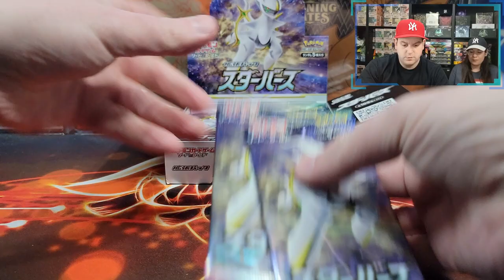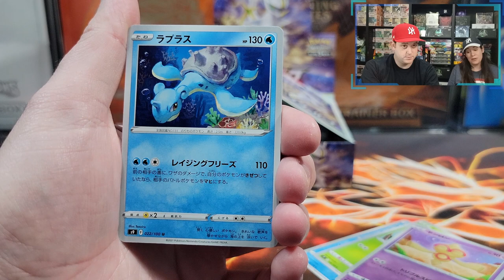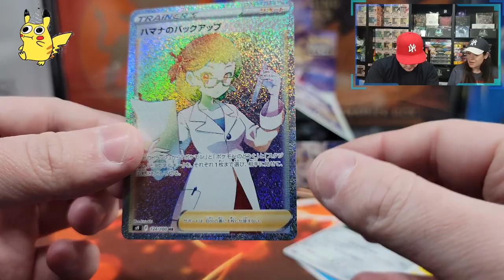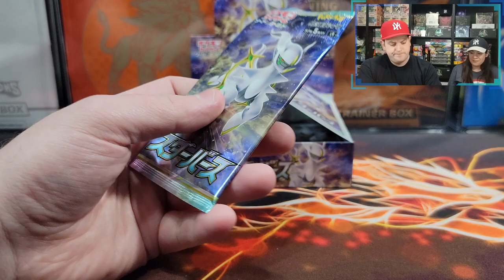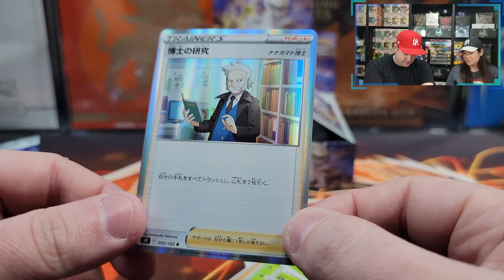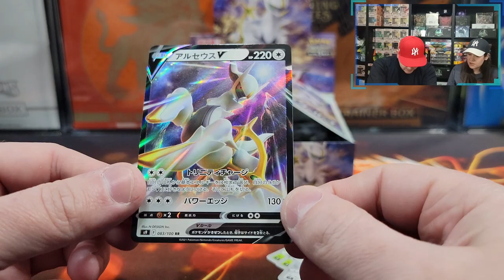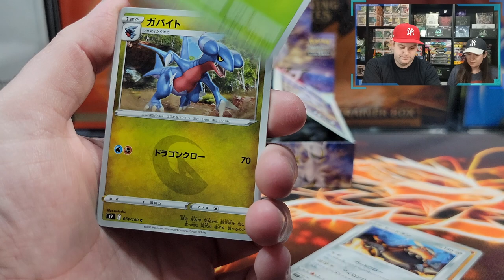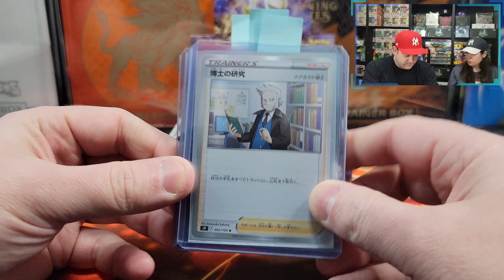WE PULLED A RAINBOW IN STAR BIRTH BB!!! JAPANESE POKEMON CARD WEDNESDAY + GIVEAWAY!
Submission & Timing:

1. Comment on one of our Pokemon Card Opening Videos released between December 2nd and January 6th by 12PM EST.

2. (Optional second step) For additional entries, comment on more of our newly released Pokemon Card Opening Videos from December 2nd and January 6th by 12PM EST.

In this video we will be opening The Pokémon Star Birth Booster Box which includes the following:

5 cards per pack
30 packs per box

Music Attribution:

Title: Disco High
Artist: UltraCat
Album: Disco High

Title: Sun Tan Lines
Artist: Florian Decros
Album: Ab absurdo